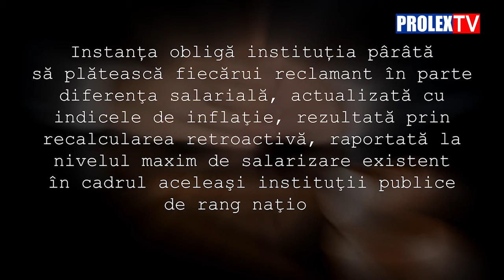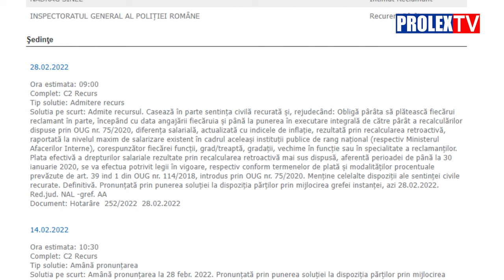Un nou proces pentru salarizare la nivelul maxim a funcției a fost câștigat de PRO LEX